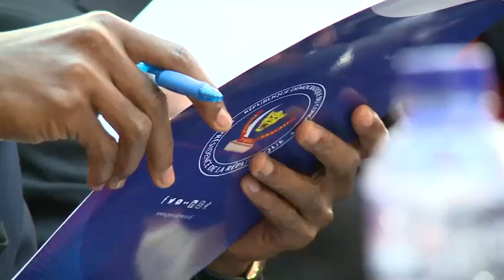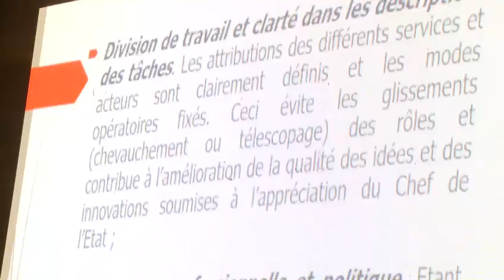9 septembre 2023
Vidéo de Pasteur Jules